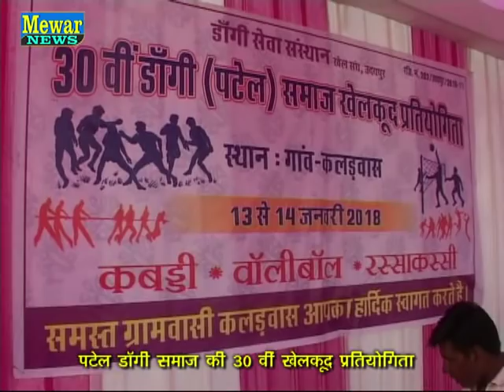30 वी डाँगी, पटेल समाज खेलकूद प्रतियोगिता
30 वी डाँगी, पटेल समाज खेलकूद प्रतियोगिता